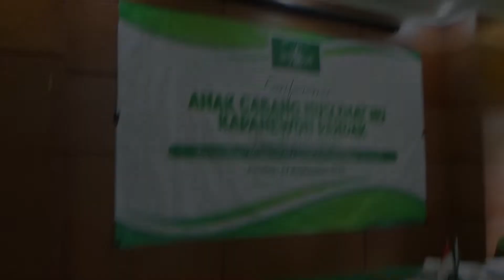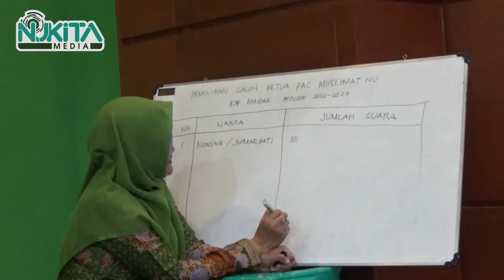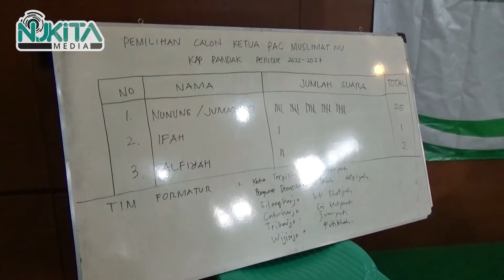Muslimat Pandak Memilih Ketua Baru || KABAR NUKITA